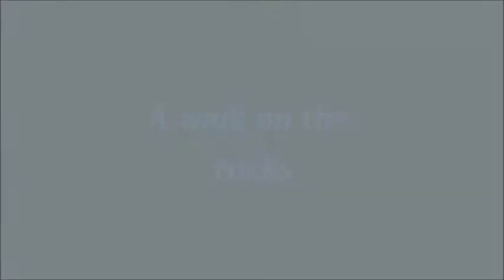A walk on the rocks of Piraeus - Piano Music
Beautiful music of Miika Mettiainen. I loved this piano music from the very first moment I heard it. It was the best company while taking photographs during my walk on these rocks
Photos by Eirini Pyrovolaki